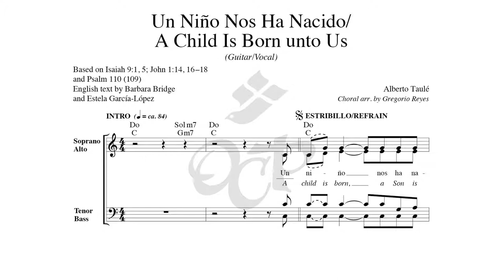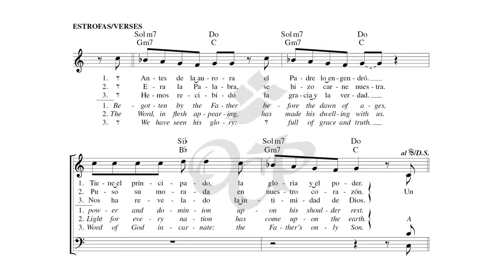Un Niño Nos Ha Nacido/A Child Is Born unto Us – Alberto Taulé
Video de la partitura de "Un Niño Nos Ha Nacido/A Child Is Born a Us" de Alberto Taulé. El texto en inglés de esta canción bilingüe es de Barbara Bridge y Estela García-López. "Un Niño Nos Ha Nacido/A Child Is Born to Us" ofrece un canto de procesión real para usarlo durante la Navidad y la Epifanía. Basada en los pasajes de las Escrituras de Isaías, Salmo 110 y Juan 1, la pieza destaca la majestad de Cristo como el Maravilla-Consejero encarnado, la luz y el Salvador del mundo.

Este canto forma parte del Choral Packet 102 - Choral Review Service de OCP.

Watch the sheet music video for "Un Niño Nos Ha Nacido/A Child Is Born unto Us" by Alberto Taulé. The English text of this bilingual song is by Barbara Bridge and Estela García-López. "Un Niño Nos Ha Nacido/A Child Is Born unto Us" offers a regal procession for use throughout Christmas and Epiphany. Based on scriptural passages in Isaiah, Psalm 110, and John 1, the piece highlights Christ’s majesty as the incarnate Wonder-Counselor, the light and Savior of the world.